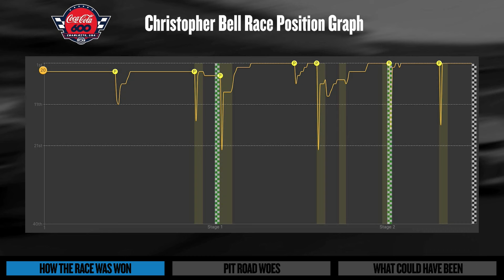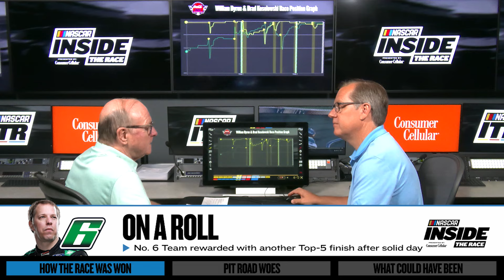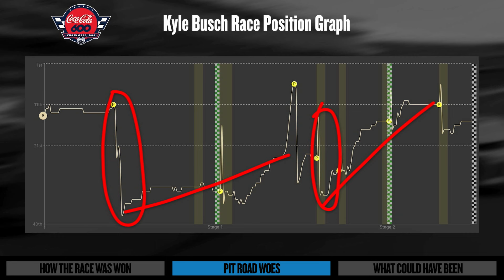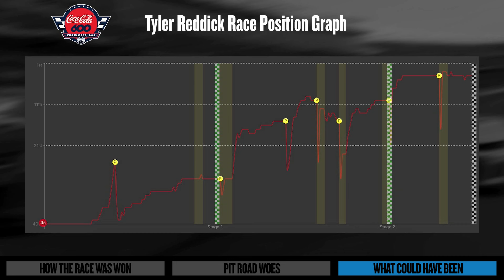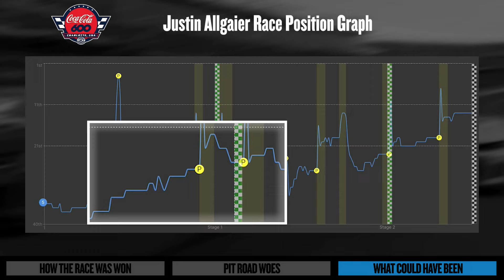Pit stall etiquette and Kyle Larson's perfect storm | NASCAR Inside the Race | Full Show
NASCAR on FOX's Larry McReynolds and MRN's Todd Gordon break down Denny Hamlin and Chris Buescher's battle over pit stall real estate and dive into Kyle Larson's Indy/Charlotte double attempt.

Play every weekend!